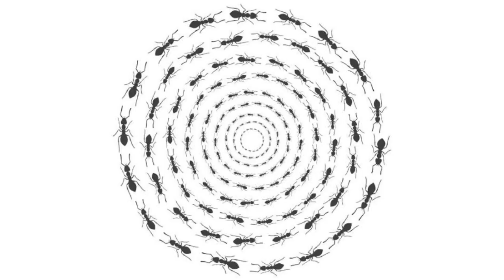आप अपने कार्बन डाइऑक्साइड से फोन चार्ज कर सकते हो || amazing facts || You can charge your phone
आप अपने कार्बन डाइऑक्साइड से फोन चार्ज कर सकते हो ||
 amazing facts ||
You can charge your phone
intresting facts
new facts
most expensive facts
amazing hindi facts
too 10 facts